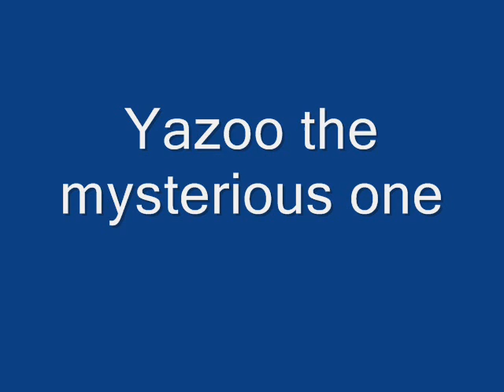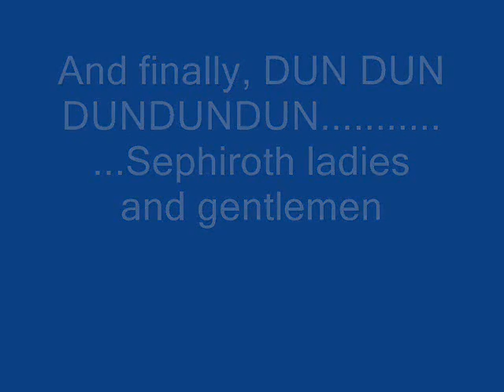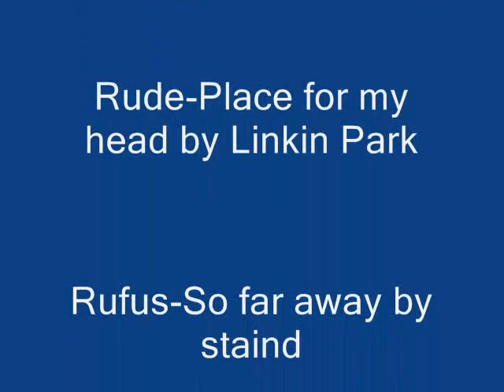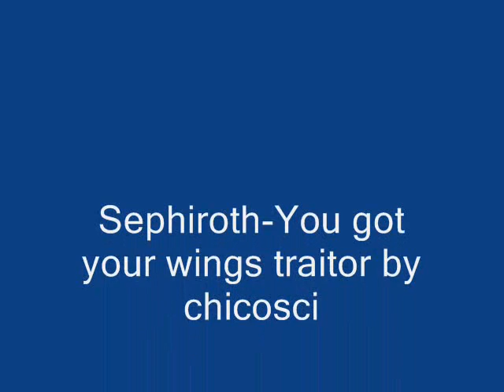Final Fantasy Advent Children Themes